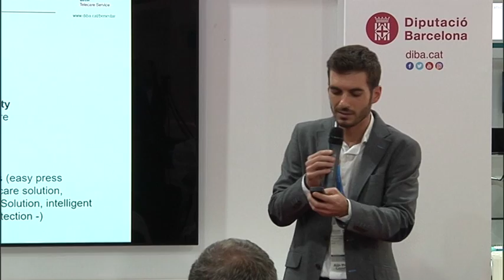Crònica Local Telecare Service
Servei de teleassistència de la Diputació de Barcelona